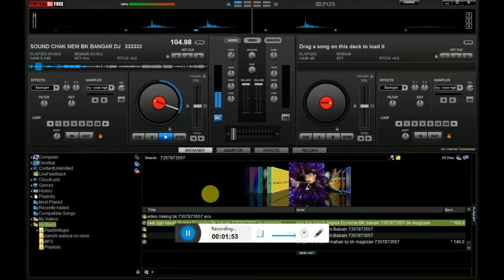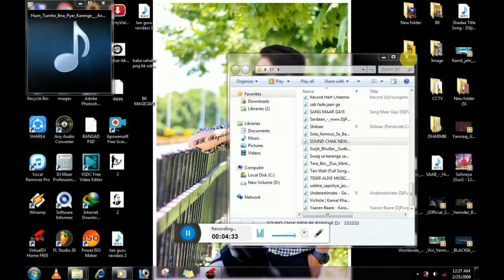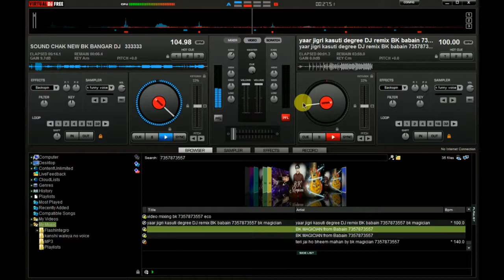BEST HARD VIBRATION SOUND CHAK 3 BANGAR DJ BK BABAIN बांगड़ डी जे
EDITER-BHUPINDER KUMAR (BK)
BABAIN
BABAIN DJ
BK BABAIN
BK MAGICIAN
MAGICIAN TARKSHEEL
BK HACKER
HACKER BABAIN
BHUPINDER KUMAR (BK)
dj mixing song sound chak
BANGAR DJ
HARD BASS SOUND CHAK

  FACEBOOK पर फॉलो करें
Bhupinder Kumar Profiles Facebook

पता --(म्यूजिक एंड मैजिक शॉप) नियर रविदास मंदिर बाबैन BK MAGICIAN -BHUPINDER KUMAR (BK)